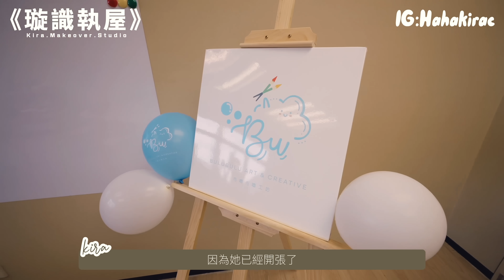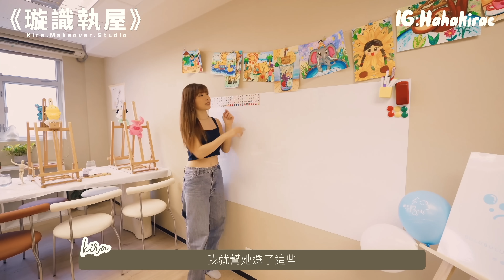【Kira Vlog】我要做個收納師ep.38| 《素人家居改造系列》 香港兒童輕奶油風畫室大改造🎨90後首次創業完兒時夢想✨揭起原裝污糟地板😨各個cozy 打卡位😍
為咗保持健康嘅頭皮
我而家每日都會用極蔘潤黑防脫髮系列！見到慢慢變返健康嘅頭髮真係好開心😊
你哋都把握機會買黎試吓啦！

Kira 呂RYO 限時優惠
1️⃣ 即日起至11月14日，「防脱小棕瓶」極蔘潤黑防脫髮精華療程於萬寧買一送一：
2️⃣ 即日起至11月28日，領取$15優惠券購買極蔘潤黑防脫髮系列產品 :